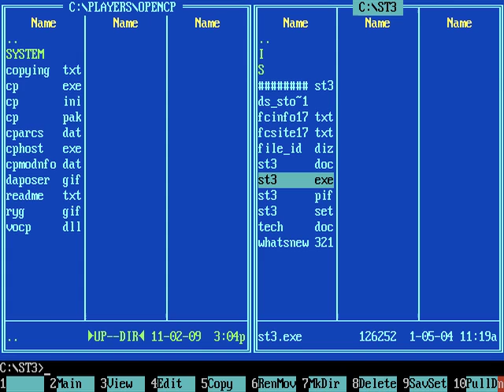Scream Tracker 3: GUS + AdLib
"Rotagilla" by Manwe/SandS. Tracked in Scream Tracker III on 486 DX2-66 PC with Synergy ViperMAX soundcard (GUS+SB). Made for ubiktune.org autumn compilation 2009.
for more tracker music by me.